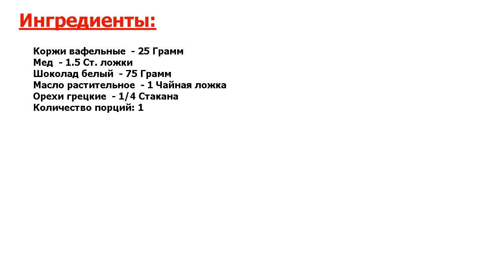★НЕОБЫКНОВЕННО ВКУСНО★ ХРУСТЯЩИЙ СЛОЙ В ТОРТЕ ★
★Вкуснятинка! Если хотите приготовить торт и удивить своих гостей его вкусом, спрячьте внутри хрустящий слой из белого шоколада, орехов и вафельной крошки● И будьте уверены, торт получит самые высокие оценки!